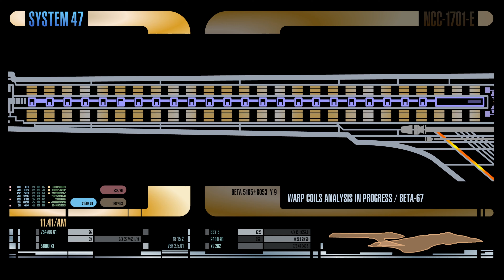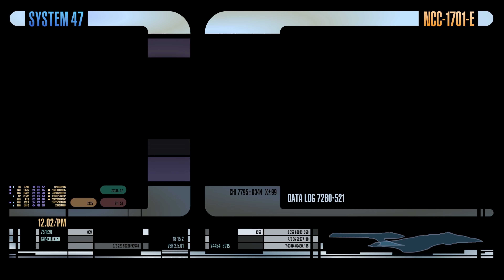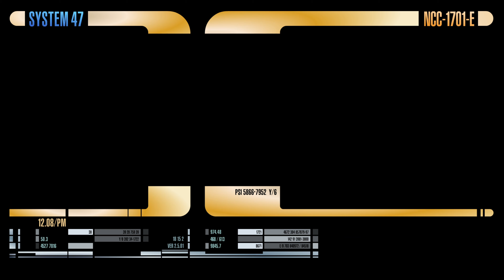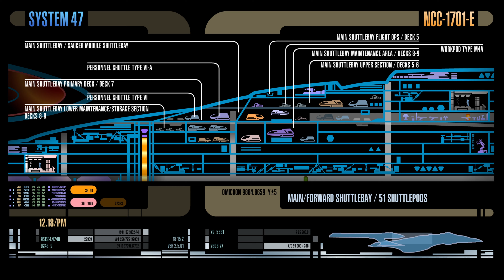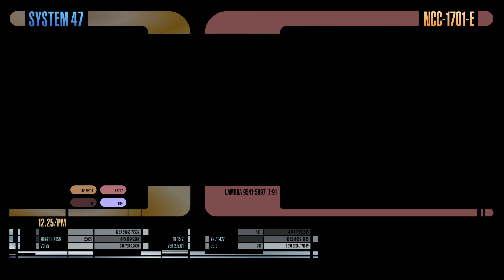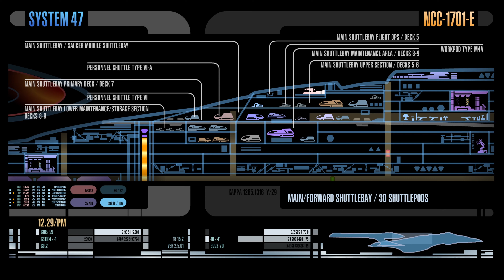System47: Enterprise-E Schematics • 1-Hour Loop in 4K [from ver. 2.5.01]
This 1-hour video was captured from System47 Viewer Program which was configured to only display the animation of Enterprise-E schematics. The animations utilized the entire 16x9 wide-screen area, as supported by the latest version of the screensaver & the new Viewer Program (version 2.5.01). This video's playback quality is available up to 4K resolution. Enjoy 😀

The updated Enterprise-E Schematics animation features:
* Multiple color variations on the LCARS interface & on the ship schematics
* Zooming in to various parts of the ship
* Areas in schematics are labeled
* More small elements are animated -- shuttlecraft, transporter room, holodeck, etc.
* Random trek text messages
* Easter eggs embedded 😉

Additional info on System47 Viewer Program / Screensaver
Version 2.5.01 was released on November 18, 2021. New features include:
* utilizing full 16x9 or 4x3 display area
* font typeface update
* Various animation refinement upgrades
* Enterprise-E schematic animation received tons of new additions
* more "randomness" & variations built in
* a clock display integrated into the LCARS UI
* a new config setting display with keyboard shortcuts
* volumes from effect sound & background sound can be independently adjusted
* the animation frame rate got bumped up from 18 to 30FPS, resulting smoother animation -- Unfortunately, low-end computers could suffer from sluggish playback

~ made with ❤️ mewho•Rob ~